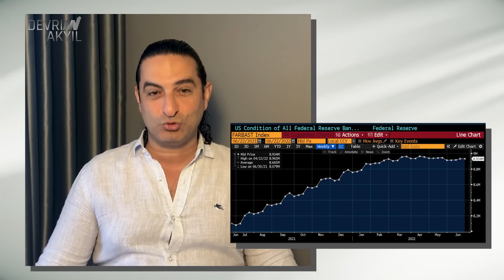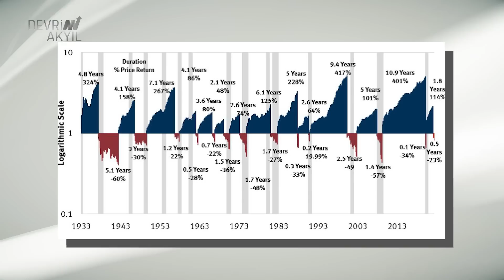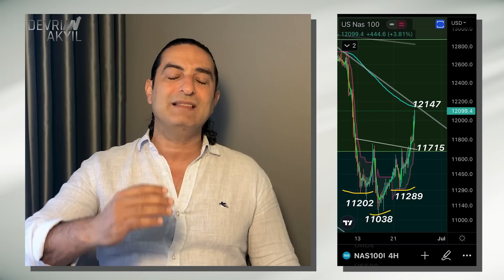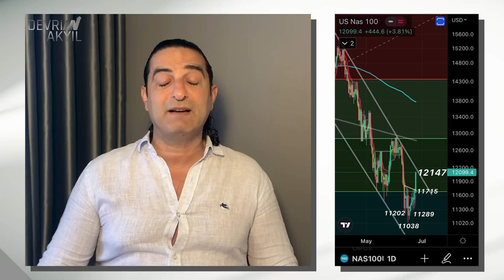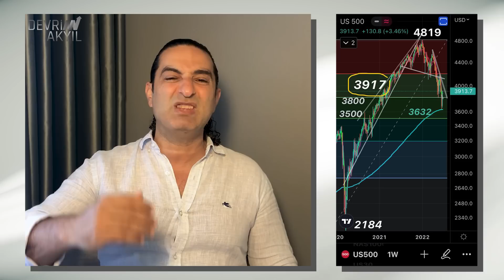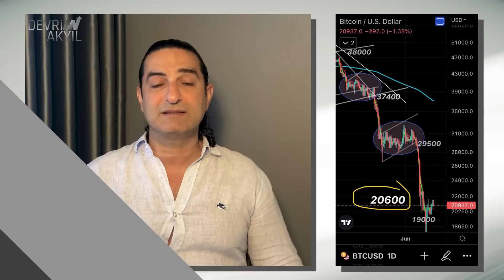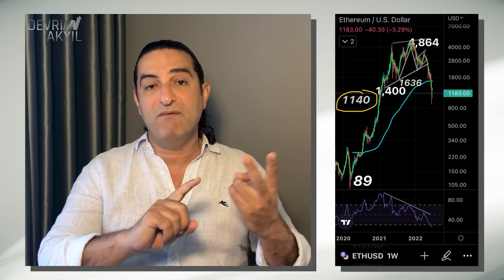Boğaların Çeyrek Sonu Telaşı!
Bu haftaki videomda Türkiye ve Dünya ekonomilerindeki son gelişmeleri değerlendirdim ve bunlarla ilgili kişisel görüşlerimi aktardım.

Bu hafta
Dolar daha yükselecek mi? Düzeltme başlayacak mı? Yeni hedef kaç?
Gram Altın, Gram Gümüş ve Gram Platin hedefler geldi, yükselişler devam mı?
Dolar'da 15-16  bölgesi ne kadar önemli? Dolar'da 20 ne anlama geliyor?
Dolar'da 16.65  yeni trend takip seviyesi midir?
Devalüasyonda hedef kaç?
Nasdaq, Sp500 ve Dow Jones endeksleri ne yönde hareket edecekler?
Gram Altın, Gram Gümüş Gram Platin iyi yatırım araçları mıdır?
Stagflasyon riskleri ne Yönde gelişiyor?
Enflasyon kalıcı mı? Geçici mi?
Biden ne önlem alacak?
Fed Başkanı Powell ne yapmaya çalışıyor?
Global dolar endeksi dxy ne yönde hareket edebilir? Bunun dünyaya etkileri ne olabilir?
Stagflasyonun dünyaya ve Türkiye’ye etkileri neler olacak?
Altın ve gümüş fiyatları nasıl manüpüle ediliyor? Dev yatırım bankaları bundan ne kazanç sağlıyorlar?
Bist100'de yükseliş devam mı? Düşüş başladı mı?
Borsada hangi sektörler enflasyonist dönemde avantajlı?
Merkez Bankası faiz indirir mi?
Fed ve Avrupa Merkez Bankası, ECB ne kadar faiz artırabilir?
Ne zaman artırır?
Enflasyon hız kesecek mi?
TCMB Dolara müdahele edebilir mi?
ABD Borsaları Nasdaq, SP500, Dow Jones ne yönde hareket edebilir?
Bitcoin düşüş devam mı?
EURUSD GBPUSD USDJPY ne olur?

sorularına yanıt aradım.